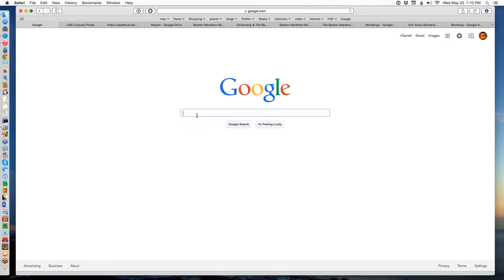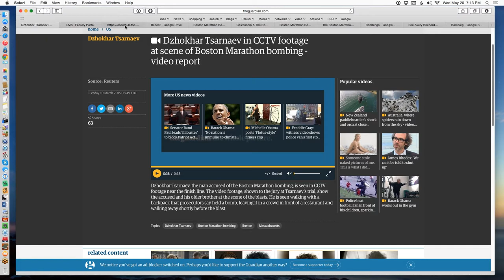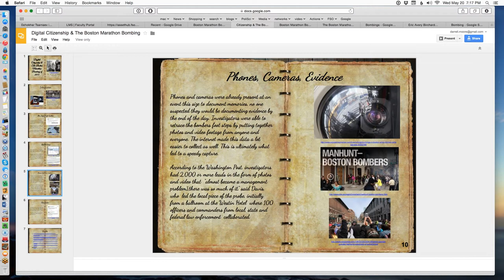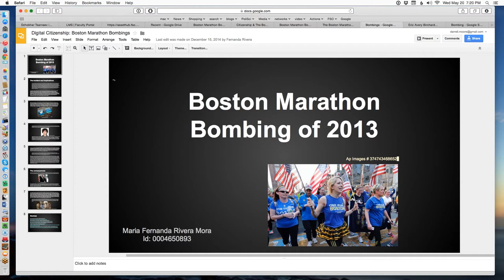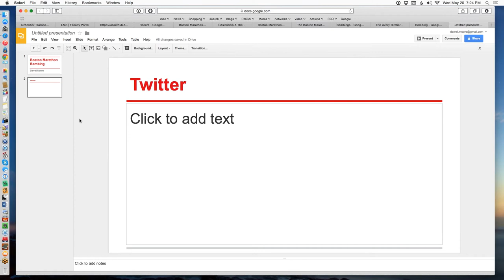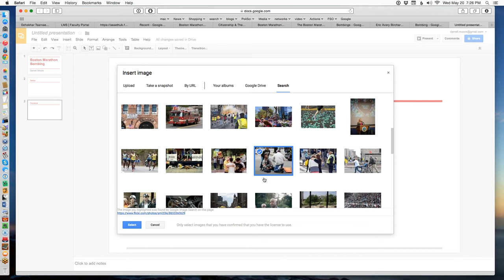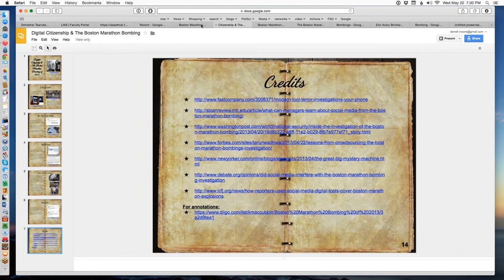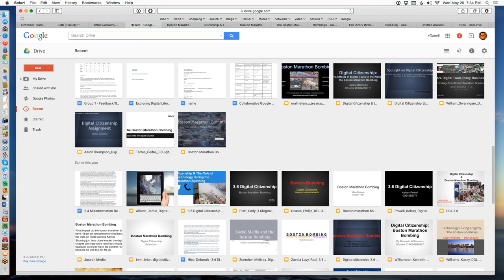Help with Homework Digital Citizenship 5 20 15, 7 01 PM